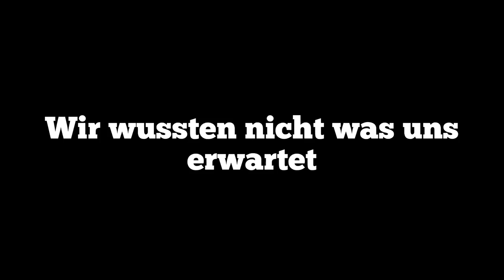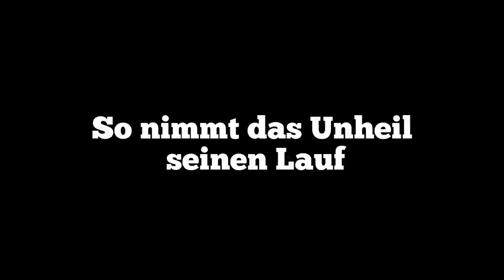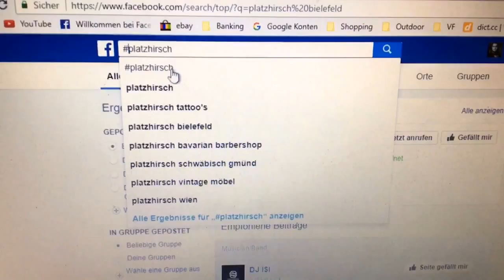1 Woche Survival in Schweden #3 - Paarhufer, Pilze & Pannen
Der letzte Teil der Triologie von Schweden. Seht wie unser Abenteuer endet. Hast du Teil 1 und 2 verpasst? Schau mal hier:

euer Platzhirsch